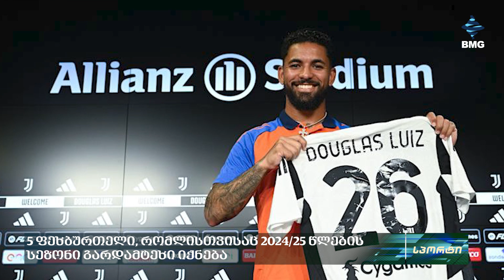5 ფეხბურთელი, რომლისთვისაც 2024/25 წლების სეზონი გარდამტეხი იქნება;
ახალი საფეხბურთო სეზონის დაწყებიდან ერთ თვეზე მეტი გავიდა და შესაბამისად გამოიკვეთა გარკვეული კონტურები თუ რომელი ფეხბურთელები იქნებიან აღმოჩენები და რომლები დაასრულებენ სეზონს დიდი ალბათობით წარუმატებლად. ამ ყველაფრიდან გამომდინარე გადავწყვიტეთ მოგიყვეთ ხუთ ინდივიდუალზე, რომლებიც ჩვენი აზრით შეიტანენ გარდატეხას მიმდინარე სეზონში.